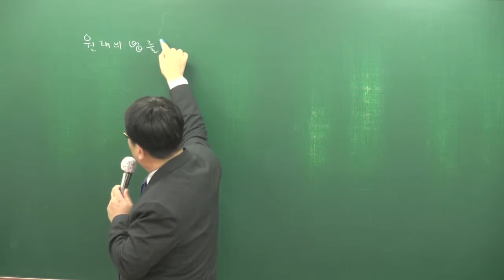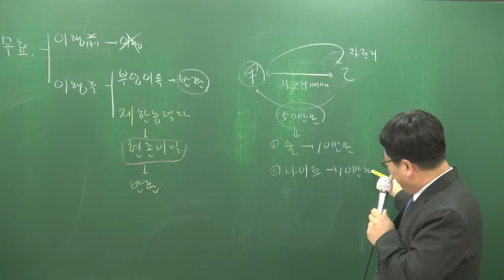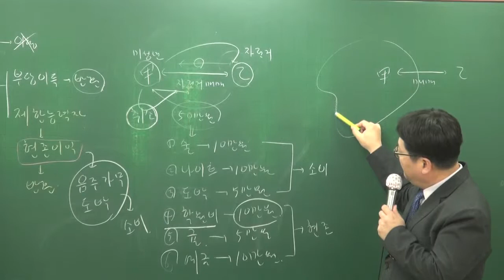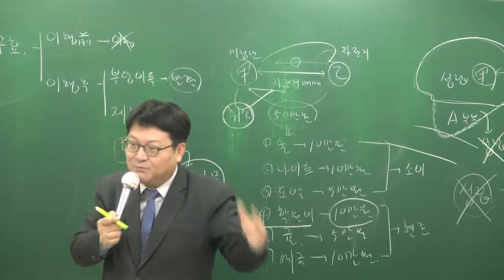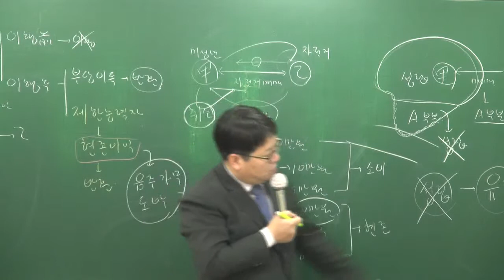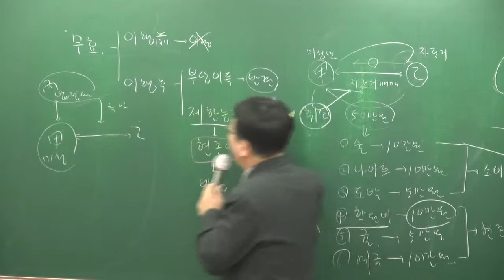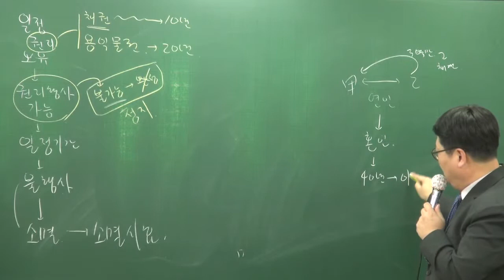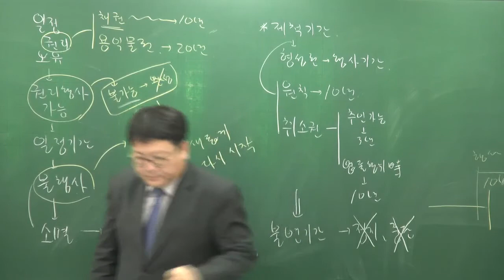[올프리] 2018년 민법및민사특별법 기초이론 13강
[올프리] 2018년 기초이론 민법및민사특별법[안영찬교수]